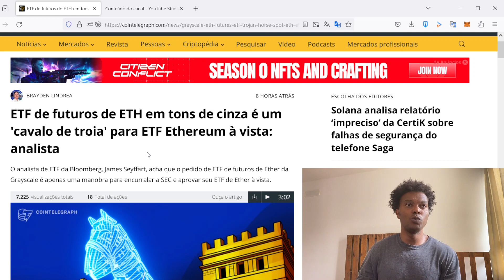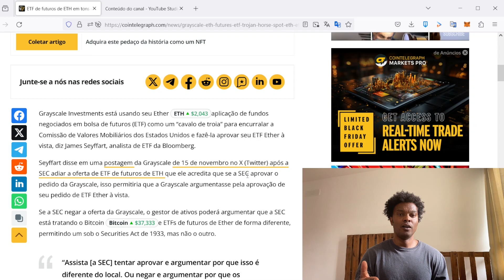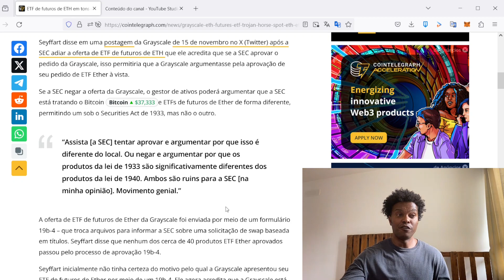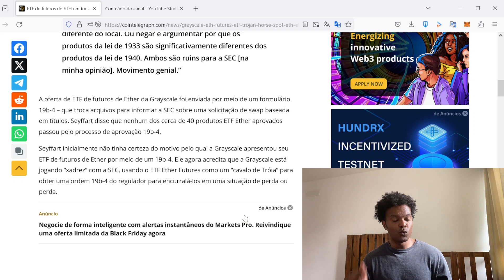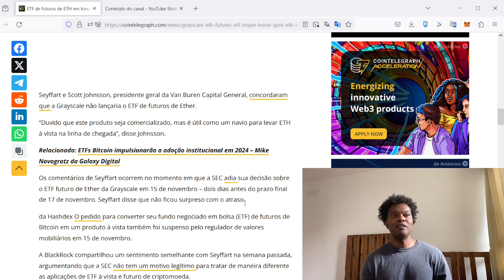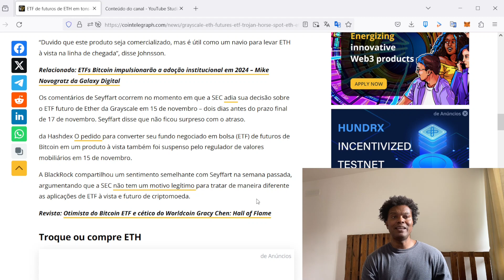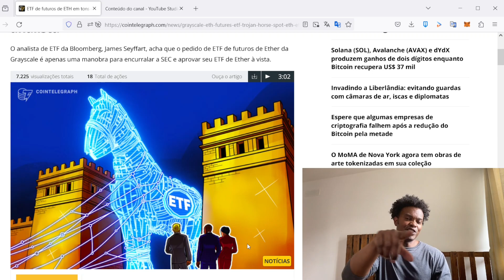SE PREPARE ETF GRAYSCALE GBTC NÃO PODERA SER NEGADO ENTENDA